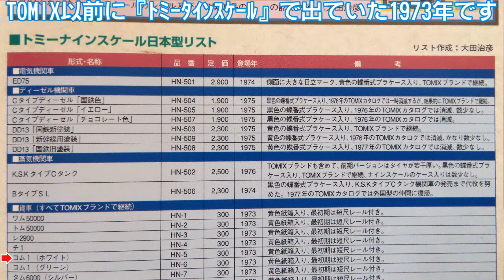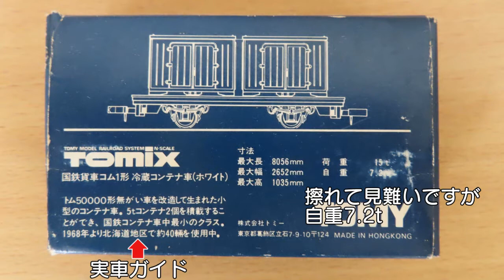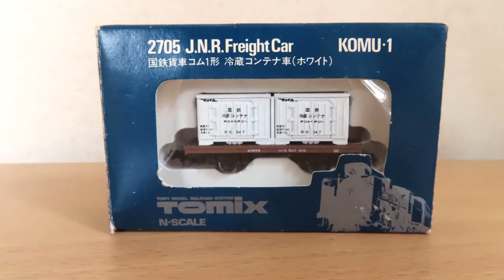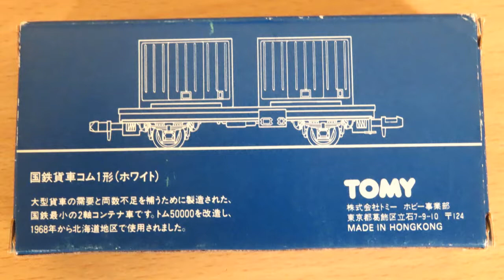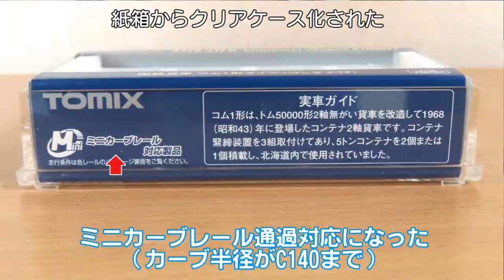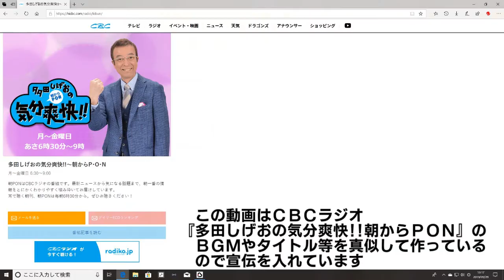0670 タケボーの今日PON Nゲージ･鉄道模型 【懐かしアイテム】TOMIX 2705(初代) 国鉄貨車コム1形 冷蔵コンテナ車(ホワイト)他 【TOMIXコム1の製品の歴史】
☆CBCラジオ『気分爽快!!多田しげおの朝からP･O･N』(2024/03/29で終了)
のOPを真似をしたタケボーによる動画　その名も『気分憂鬱!! タケボーの今日もP･O･N』です。第290回。昔の製品を用いたトミックス鉄道模型動画です。某所でTOMIX製品おまとめセットを中古で購入。そのセットの中に品番2705 『国鉄貨車コム1 冷蔵コンテナ(ホワイト)』が含まれていました。この香港製コム1の他に国産コム1も含めた歴史的な動画に仕上げました。最後は動画番号0668でUPした小型SL『里山交通 B1001形蒸気機関車』に初代コム1をスーパーミニカーブレールが通過できるかどうか実験も行っています。

2021/07/12　動画アップロード・07/15-19:45時間設定で公開
2021/12/22　タイトル変更・評価を表示　動画番号の頭に0を付けました
2023/12/18　コメントを強に設定・鉄道模型再生ﾘｽﾄ1&2 URL(0629,0961)追加
2024/06/04　タイトル変更(初代を追加)・URL追加(1005)
2024/06/05　URL追加(0607)
2024/07/15　URL追加(0670)
2024/08/26　URL追加(0969,1017)

Ver.7　2024/08/26